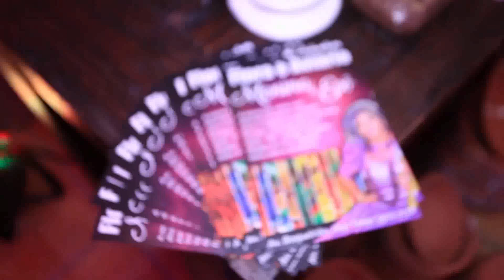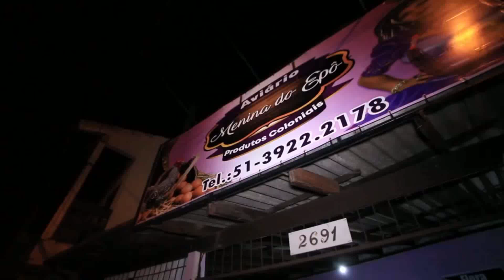Inauguração do Aviário Menina do Epô | Kizomba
Na última segunda feira a Yalorixá Mãe Fernanda de Xapanã inaugurou seu novo estabelecimento a Flora, aviário e produtos coloniais da Menina do Epô. Participaram familiares religosos e amigos.

Vídeo disponível em HD | Produção Kizomba